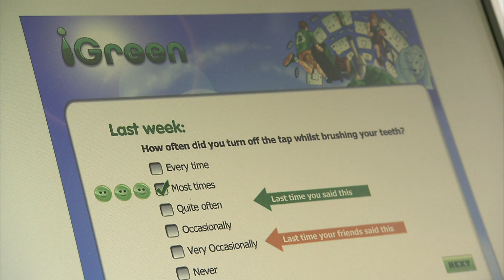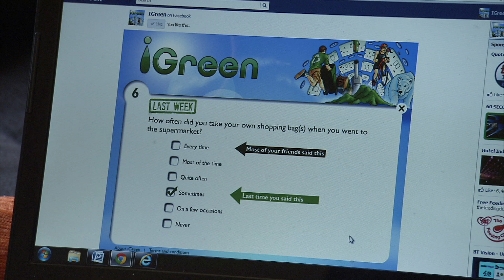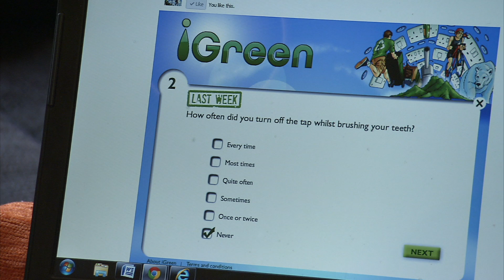Kingston Stories: Kavita explains the use of social media in her PhD studies at Kingston University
As part of the Kingston Stories project we look at the research being undertaken by Kavita, a PhD student whose Doctoral thesis is titled: Facebook friendship groups: using descriptive social norms to shape sustainability practices.

Kavita explains the idea behind 'igreen', a Facebook application that examines whether users are influenced to change their sustainability habits after seeing how their friends have responded to the same quiz questions.

iGreen is part of the CHARM research project. Learn more about Kavita by reading this story on the Kingston University